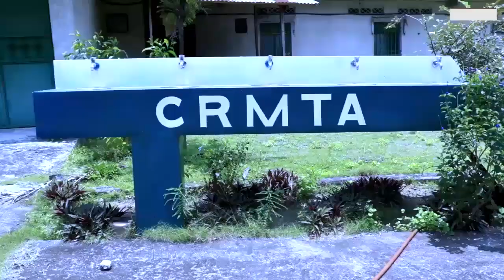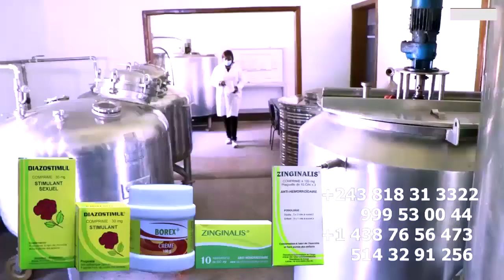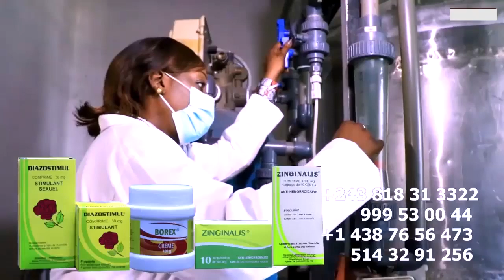ANGOLA Ba Offrir PATRICK BECHKAM Une Voiture au BOSS PABLO Contredit BUT Na FILET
ANGOLA Ba Offrir PATRICK BECHKAM Une Voiture à BOSS PABLO Contredit BUT Na FILET